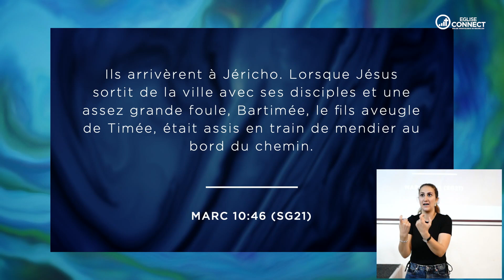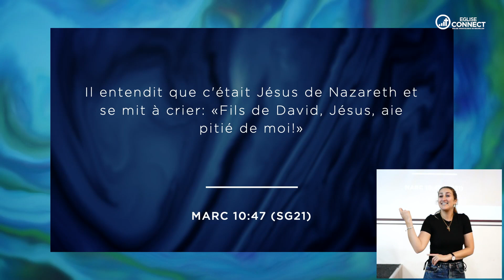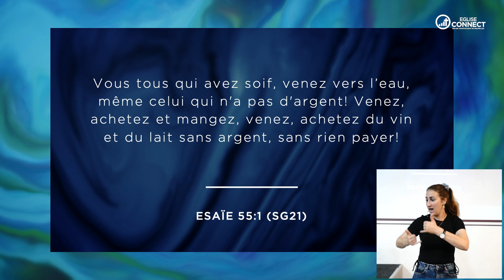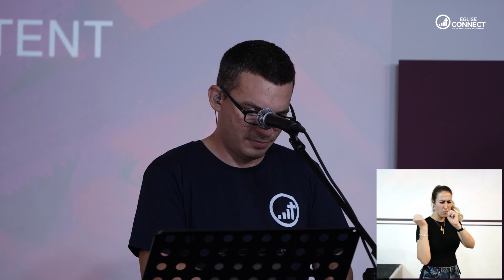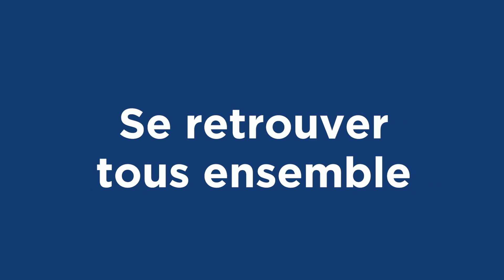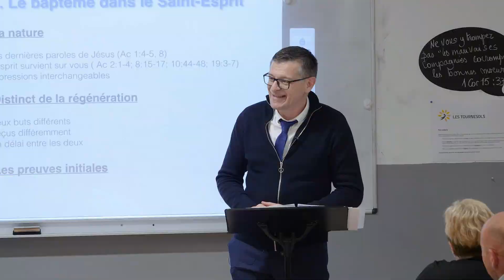Il était une fois un aveugle...